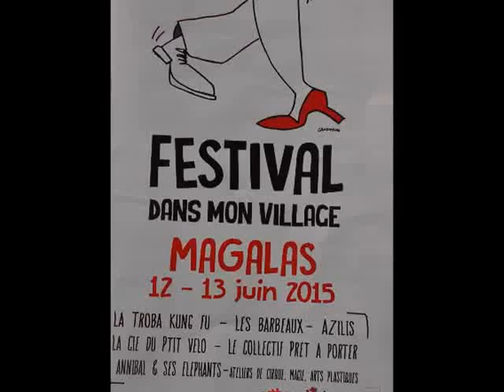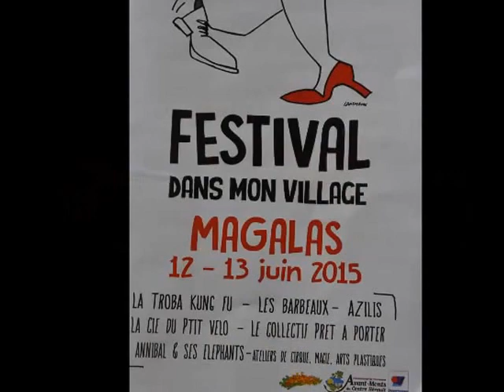2015 06 15 les Barbeaux magalas